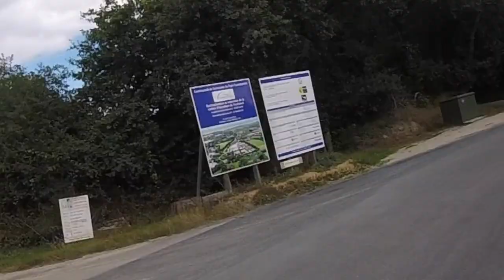Camping La Piscine is to be our base for this part of Brittany - Euro Hols Part 7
This is not a disappointing site or location so as we prepare to create more memories we use this as our base to conduct all our trips from here.

The music is royalty free here & there is a massive choice - also you'll get the 1st month free when you sign up & i'll also get a free month  - Brucy for both of us